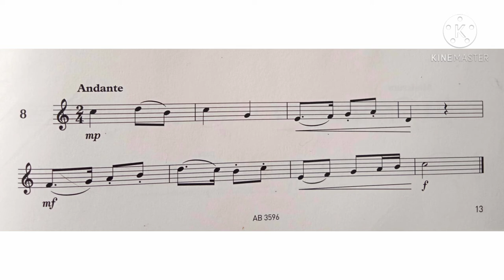Violin Specimen Sight-Reading Tests. ABRSM Grade 3. No 8 Andante.